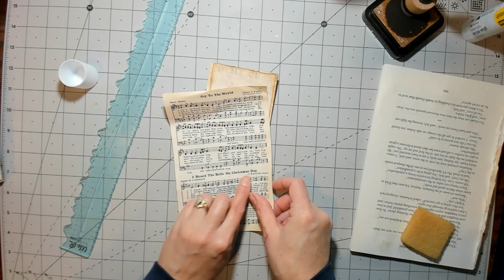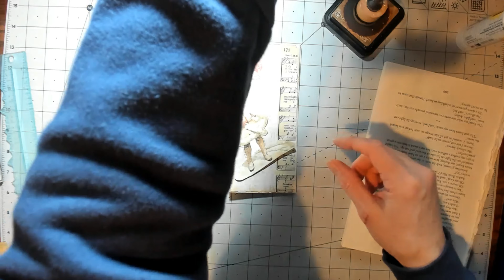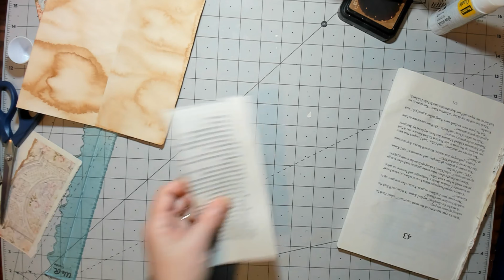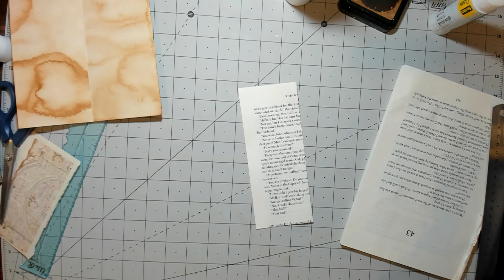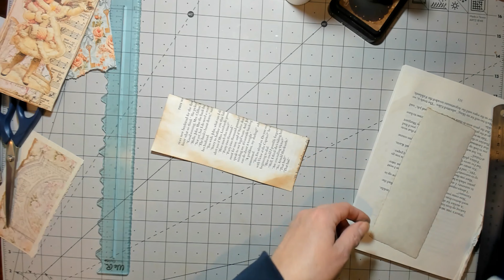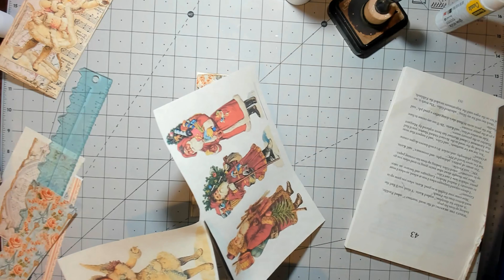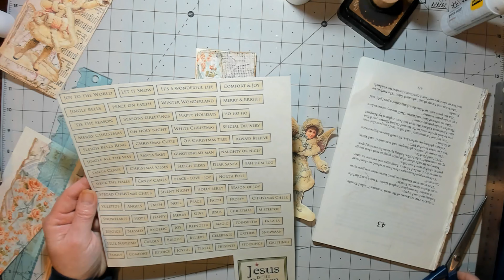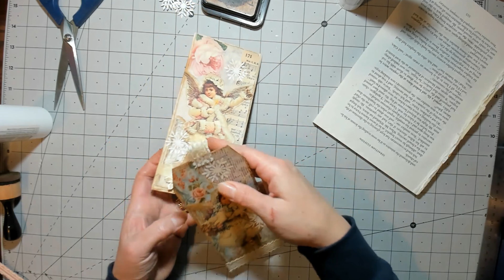Another Fun Pocket For Your Journal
In this video I will be creating another variation on the fun pocket flip idea from Ceri the Crafter and Gayle Agostinelli. Please come on in and hang out with me.
Reason for the Season:
You Might also like:
Reason for the Season Vol 2:

Medieval Mirage:
Illuminated Flora

GiftsandThingsWL:
Christmas Words and Phrases:

Taylor Made Journals:
German Christmas Scrap Set 2

Tim Holtz Christmas Snippets
12 DIY tote bags
Swingline Guillotine Cutter
Newsprint Paper
Alphabet and Number Templates:
Southworth Parchment Paper:
Rectangle Coffee Filters:
Washi Stickers:
Manila Drawing Paper:
Stitched Slot Pocket:
Matte Gel I Use:
Matte Medium I use:
Stampers Anonymous Falling Leaves Stamps:
glass bottles with sprayer:
Glassine Bags:
Glassine Envelopes:
Ek Paper Punch:
Metalic and White UniBall Pens:
Glue Stick:
Tear Ruler:
Purple Ribbon:
Paper I print digitals on:
Southworth Parchment Paper
Manila Paper:
Art Glitter Glue: